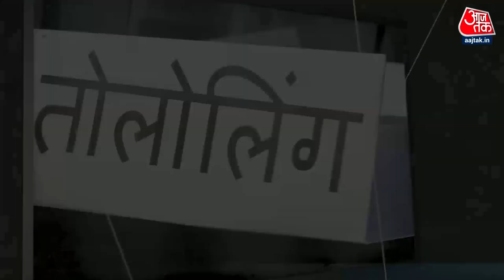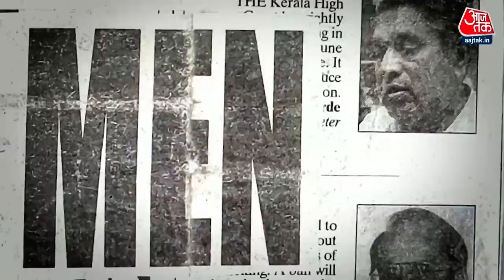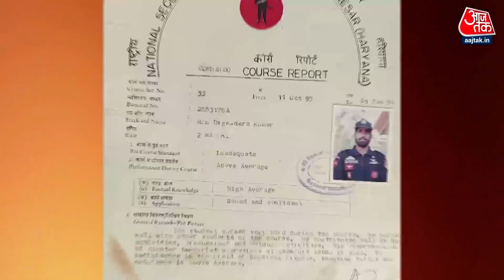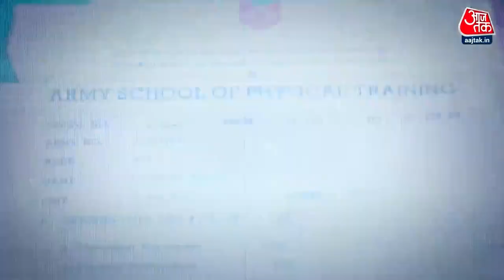Vande Mataram: Digendra Kumar | 1 हिन्दुस्तानी कैसे 48 पाकिस्तानियों पर पड़ा भारी? | Indian Army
आज के कार्यक्रम में सुनिए एक बहादुर जवान दिगेंद्र सिंह की कहानी. दिगेंद्र सिंह उर्फ कोबरा ने अकेले 48 पाकिस्तानियों को मौत के घाट उतार दिया.